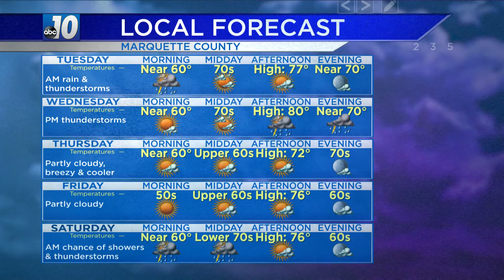Upper Peninsula Weather Forecast - July 26, 2021